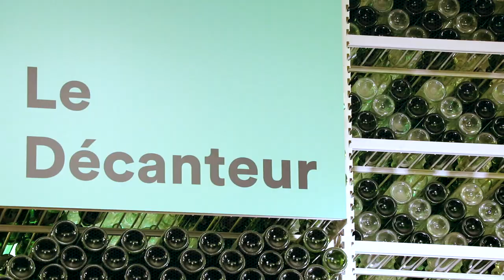spaghetti carbonara - ateliers du ground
Riccardo Ferrante, chef chez Solina Pasta Fresca, vous explique comment réaliser les meilleurs spaghetti carbonara !